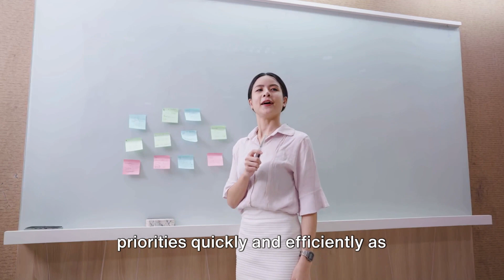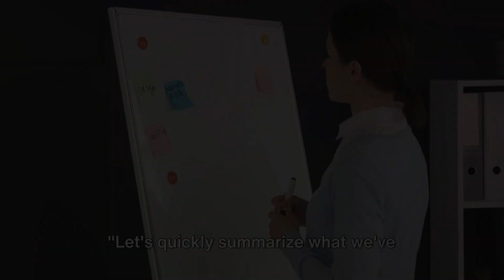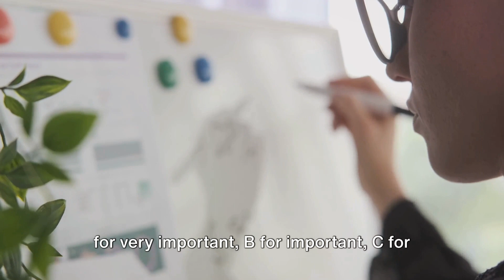Master the ABCDE Method: Skyrocket Your Productivity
In this video, we delve into the ABCDE method, a powerful productivity framework designed to enhance task prioritization and efficiency. By understanding and implementing this method, you can elevate your productivity levels and achieve your goals more effectively.

Join us as we break down each step of the ABCDE method and provide practical tips on how to apply it to your daily routine. Whether you're a student, professional, or entrepreneur, mastering this framework can make a significant impact on your productivity.

Watch the video to uncover valuable insights on how the ABCDE method can transform the way you approach your tasks and projects. Start prioritizing with purpose today!

OUTLINE:

00:00:00 Introduction
00:00:36 Understanding the ABCDE Method
00:01:45 Benefits and Drawbacks
00:02:45 Recap and Conclusion